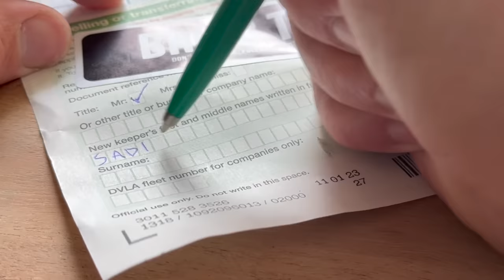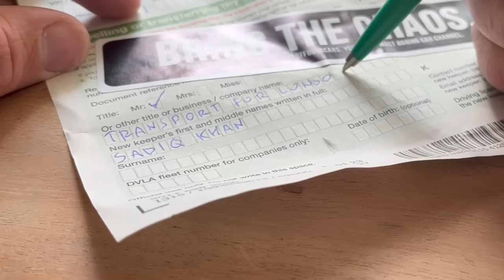Genius new ULEZ loophole goes VIRAL. Does it work..?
The expansion of the ULEZ zone is creeping nearer, and Londoners are coming up with genius new schemes to get around paying the £12.50 daily charge. In this video we discuss the idea of registering your car to Sadiq Khan, before reading the article in more detail and finishing up with a classic Geoff rant about the state of things, and why I no longer make ULEZ videos.